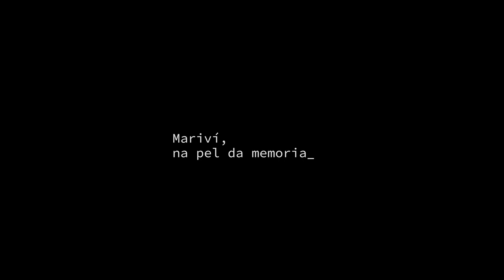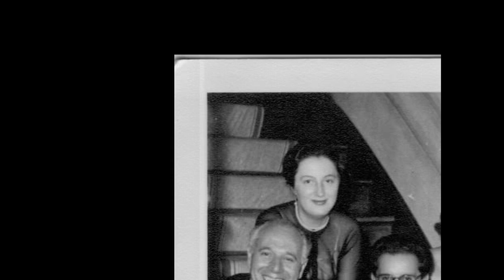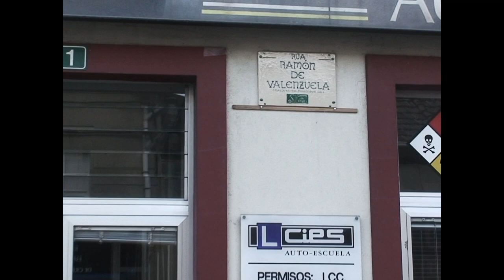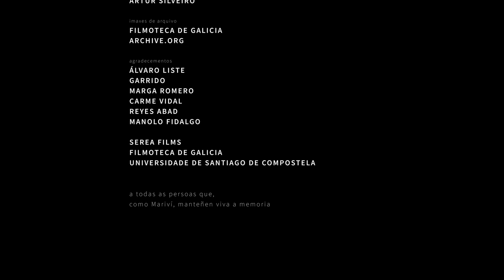Mariví, na pel da memoria.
Unha carta a Mariví Villaverde, filla do alcalde republicano de Vilagarcía, cidade onde naceu tamén a remitente, é o eixe central desta curta promovida polo departamento de Memoria da Deputación de Pontevedra.
Con 14 anos, Mariví Villaverde é testemuña do golpe de estado de 1936, que lle obriga a exiliarse. Gran defensora da necesidade de recuperar a memoria das vítimas da ditadura, recollerá as súas vivencias no libro "Tres tempos e a esperanza" co obxectivo de que ninguén máis sufra o que ela e a súa familia padeceron. Nesta curta faise un repaso da vida de Mariví á vez que a remitente vai atopando puntos en común con ela e reflexiona sobre a importancia de transmitir a memoria.